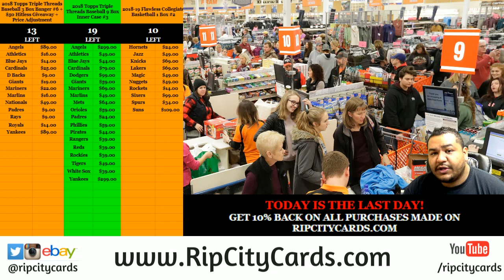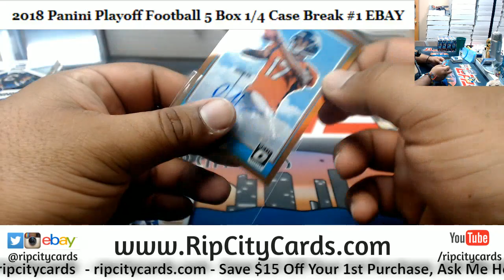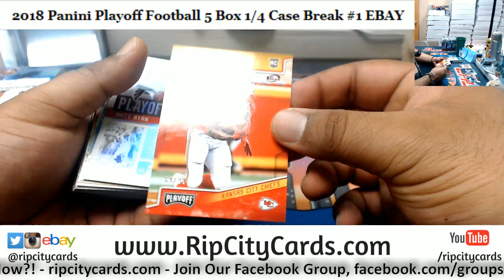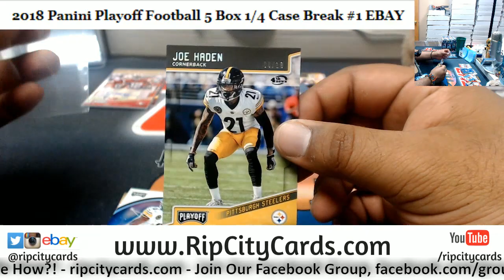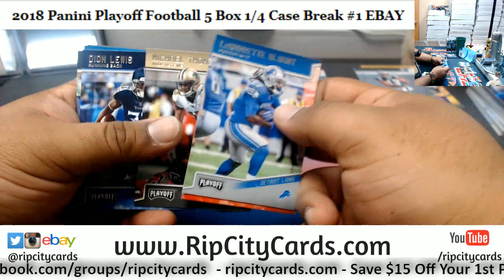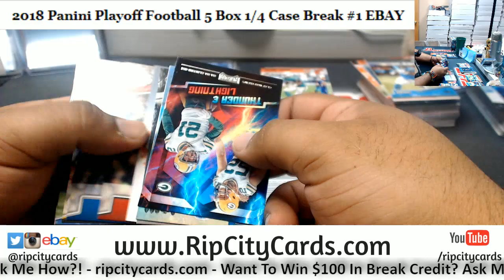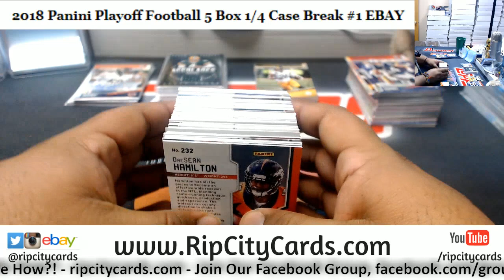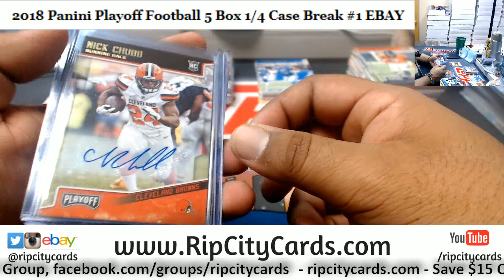2018 Playoff Football 5 Box #1 EBAY